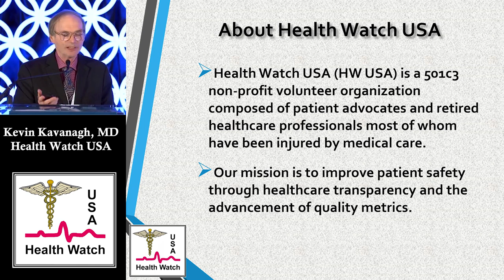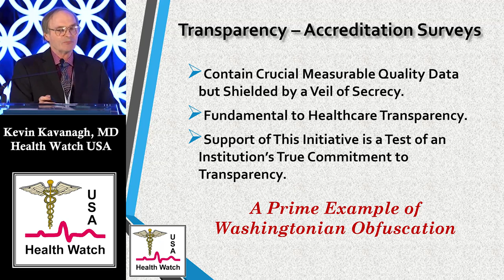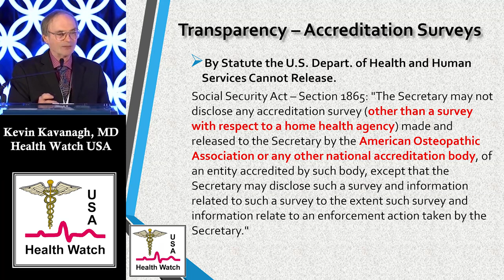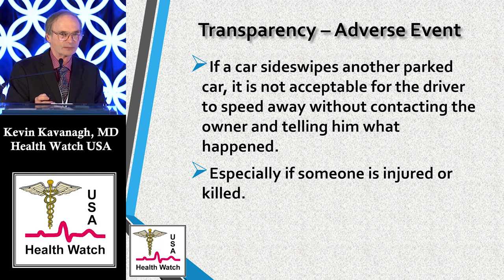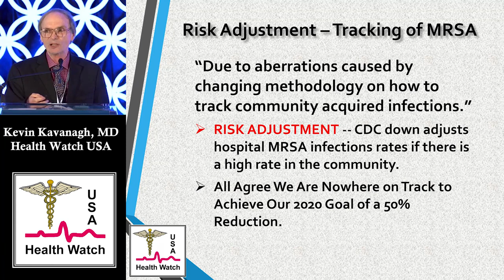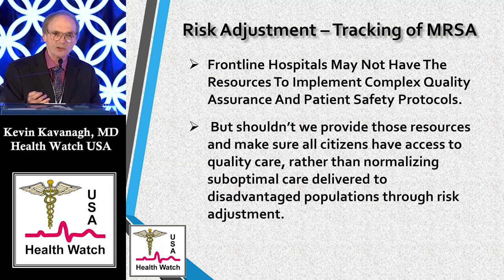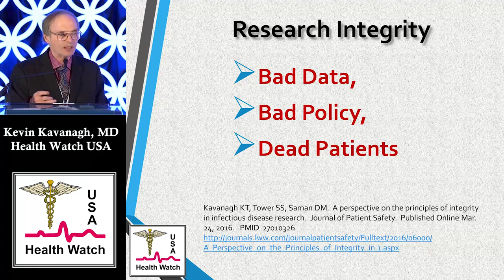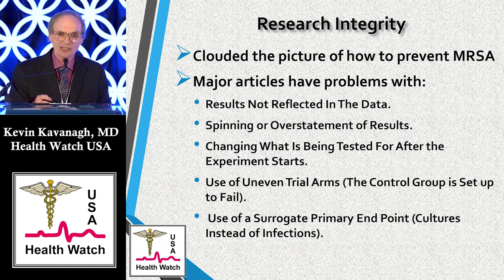Mortality, Accreditation Surveys, MRSA & Medical Devices - Health Watch USA(sm)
Kevin T. Kavanagh, MD, MS, Board Chairman of Health Watch USA(sm), presents at The Leapfrog Group's Hospital Care Ratings Summit on Dec. 7, 2017.  Topics discussed are preventable mortality, antibiotic resistant infections (MRSA), medical devices, accreditation surveys, full disclosure, risk adjustment, value-based purchasing and research integrity.  (Preliminary Video -- Professional sound recording and video will be posted at a later date)